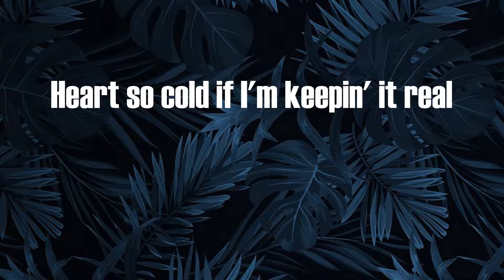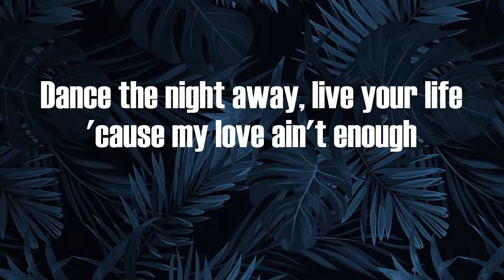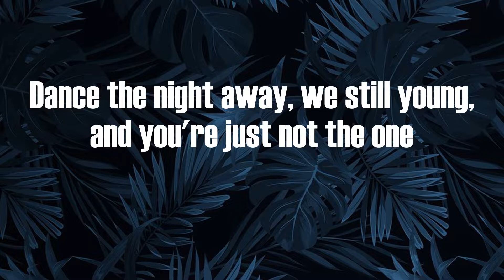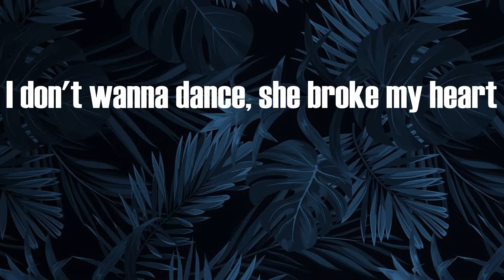A1 x J1 - Night Away (Lyrics)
Night Away Lyrics:
(Yoshi)
She wanna
Who's who?
She wanna
(Mm-mm)
Who's who?